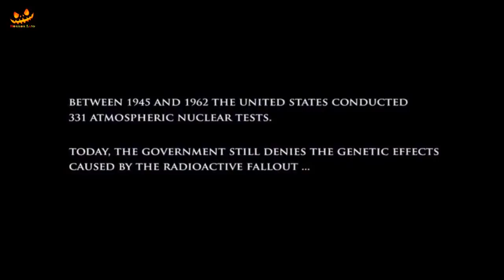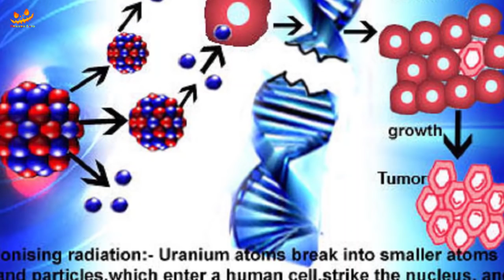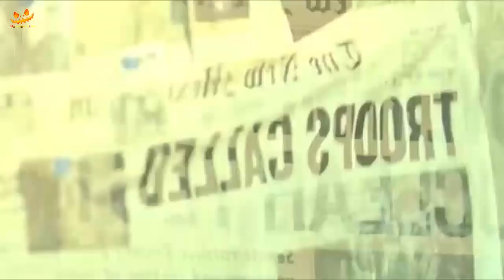Extreme slasher movie Explained in HIndi/Urdu | HorrorLand